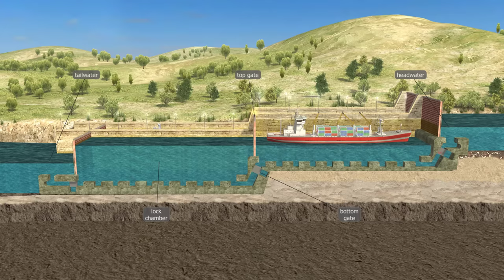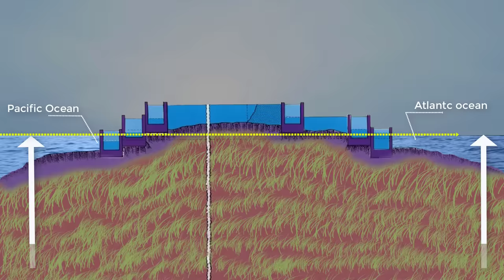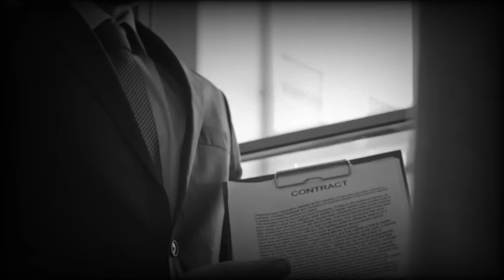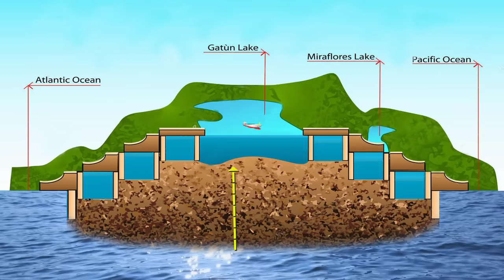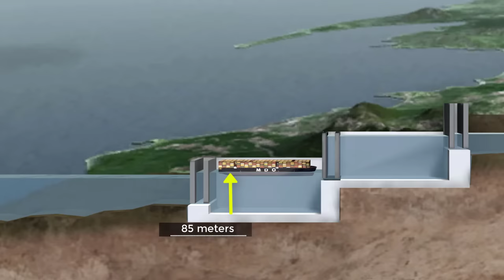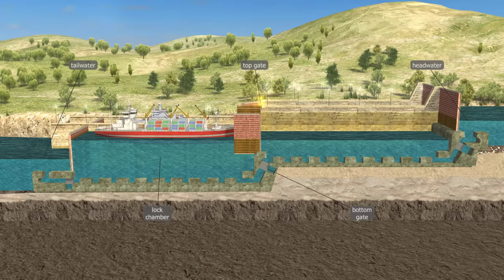The Panama Canal - Bridge of the World Shipping - [Hindi] - Infinity Stream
In this documentary you are going to know why the Panama Canal was built. What caused the need for the Panama Canal? How was the Panama Canal built? And how does the Panama Canal work? And about its history, which will increase your knowledge.